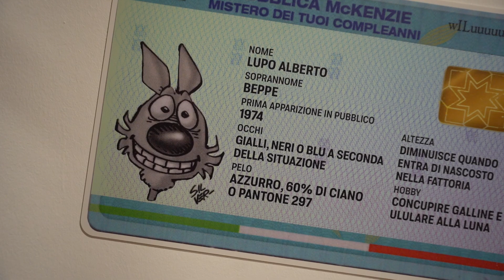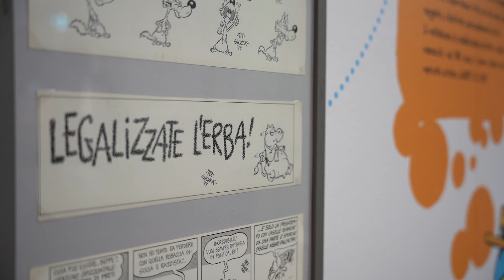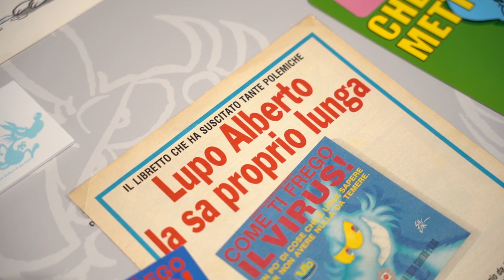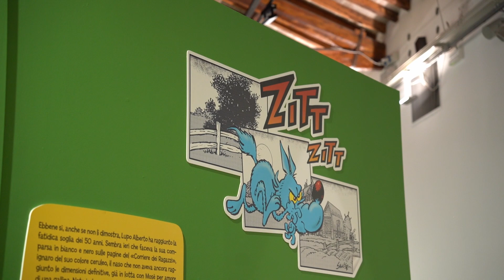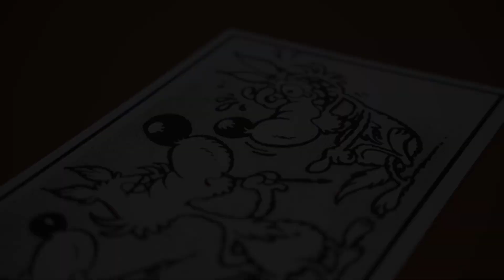Zitt! Zitt! Arriva Lupo Alberto. Silver, 50 anni da lupo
Una mostra a cura di Francesca Fontana e Lorenzo Respi, che celebra i 50 anni del fumetto Lupo Alberto, esordiente nel 1974 sulle pagine del Corriere dei Ragazzi.

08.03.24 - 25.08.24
FMAV - Palazzo Santa Margherita
Museo della Figurina

Nato in terra modenese dalla matita di un giovanissimo Guido Silvestri aka Silver (classe 1952,aCarpi (MO)), insieme a tutta la fattoria McKenzie riesce in breve tempo a conquistare il cuore degli italiani garantendosi una longevità che pochi altri fumetti possono vantare: basti pensare che il periodico del Lupo ha superato i 440 numeri.

Lupo Alberto, spiegano i curatori, “non incarna l’eroe perfetto: è simpatico, buono, un po’ sfortunato e spesso insicuro; è abituato ad affrontare delusioni e batoste, ma ha il grande pregio di saper prendere la vita con ironia e leggerezza, a volte addirittura con noncuranza. Inoltre, nelle sue storie non mancano riferimenti all’attualità, alla politica, a fatti e tematiche sociali; la fattoria, in breve, riflette le stesse problematiche, le stesse preoccupazioni e i medesimi meccanismi psicologici del mondo reale”.

Un compleanno così importante non poteva proprio passare inosservato, specialmente nella città che al Lupo ha dato i natali; tramite questa mostra, Modena ha l’opportunità di ringraziare Silver per aver creato non solo un personaggio iconico, ma un vero e proprio fenomeno culturale.

L’esposizione, realizzata in collaborazione con McK, Lucca Comics & Games e Lucca Collezionando, non ha la pretesa di essere esaustiva – l’imponente mole della produzione su Lupo Alberto non lo consentirebbe – ma si propone di esaminare il percorso evolutivo del fumetto a partire dalle prime strisce attraverso alcune delle storie più care al pubblico o più rappresentative degli anni in cui sono state realizzate, approfondendo tematiche e soggetti specifici. Intende inoltre dar conto delle varie forme in cui il Lupo si è manifestato, quali i diversi tipi di merchandising, i libri, le figurine, i cartoni animati e i videogiochi; infine, illustra come Lupo Alberto continui audacemente a rinnovarsi grazie all’inventiva dei giovani autori di Tutto un altro Lupo.

All’interno della mostra i piccoli visitatori troveranno una sezione speciale dove disegnare e colorare il proprio Lupo Alberto, inventare nuove storie con le strisce di fumetti a disposizione e divertirsi con alcuni giochi ispirati ai personaggi della fattoria McKenzie. Inoltre, per la seconda volta nella sua vita, il lupastro è stato trasformato in un videogame: è possibile giocare con lui all’interno di una speciale escape room che fa parte di Minecraft Museum Adventure, il progetto sviluppato insieme a Future Education Modena che propone la ricostruzione del Museo della Figurina nell’universo Minecraft.